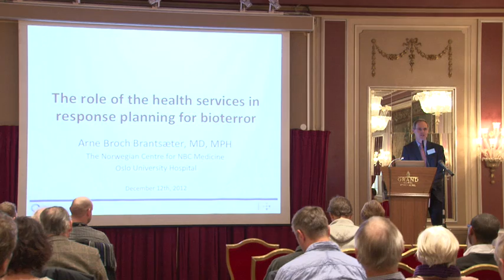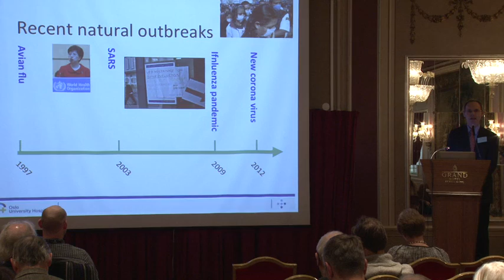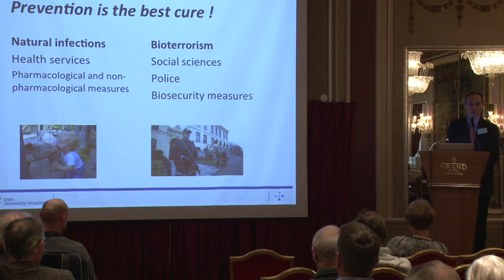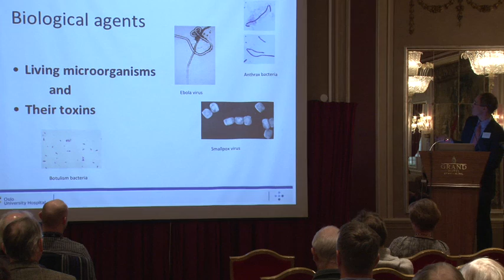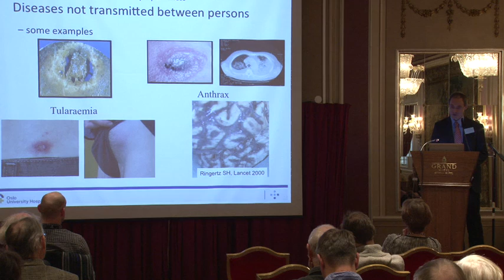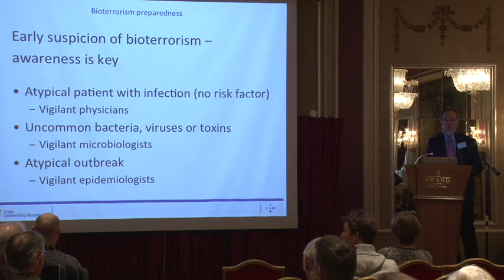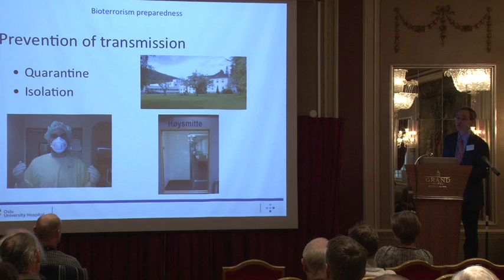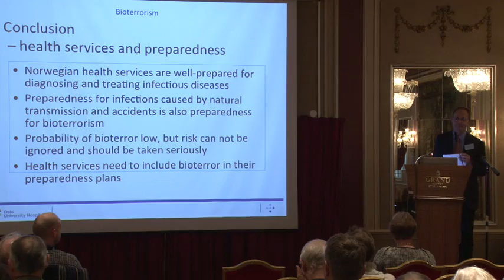2 Arne Broch Brandsæter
Preparedness and actions against bioterrorism in Norway

Bioteknologinemnda og Forsvarets forskningsinstitutt (FFI) arrangerer møte om norsk beredskap mot bioterror.

Møtet belyser både trusselbildet, norsk beredskap og hvordan vi best beskytter oss mot terrorhandlinger med biologiske metoder. Møtet holdes på engelsk.

Attendance is free. However, we kindly ask you to register here (registration is closed).

Time: 12 December 2012,  10:30--15:30

Venue: Grand Hotel, Karl Johans gate, Oslo

Programme:
10:30--11:00 Registration and lunch
11:00--11:05 Welcome
Lars Ødegård, Head of The Norwegian Biotechnology Advisory Board.
11:05--11:45 Keynote lecture: Bioterrorism: Imagining the Biological "Black Swan"
Professor Lisa Bronson, National War College, National Defense University, former Deputy Under Secretary of Defense for Technology Security Policy and Counterproliferation, USA.
11:50--12:30 Keynote lecture: Preparedness and response planning for bioterrorist events
Dr. Christian Herzog, Head of the Federal Information Centre for Biological Security, Robert Koch-Institute, Germany.
12:35--13:00 The role of the health services in response planning for bioterror
Arne Broch Brantsæter, MD, Oslo University Hospital.
13:05--13:20 Coffee break
13:20--13:35 Biological defence studies at The Norwegian Defence Research Establishment I
Dr. Jan-Ivar Botnan, Head of The Department for Protection, Norwegian Defence Research Establishment (FFI).
13:35--13:50 Biological defence studies at The Norwegian Defence Research Establishment II
Dr. Janet Martha Blatny, Chief scientist, Norwegian Defence Research Establishment (FFI).
13:55--14:05 Responsible dissemination of biological knowledge
Professor Anne Brit Kolstø, University of Oslo (commentary).
14:10--14:20 Monitoring the use of gene technology in Norway
Dr. Rolf Dalseg, The Norwegian Directorate of Health (commentary).
14:25--15:30 Panel discussion
Moderator: Tom Bakkeli, journalist and author
Les mer om saken
Bioteknologinemndas brev til norske myndigheter om beredskap mot bioterror

VGs omtale av brevet

Forskerforums omtale av brevet